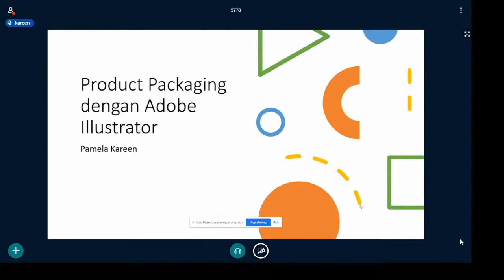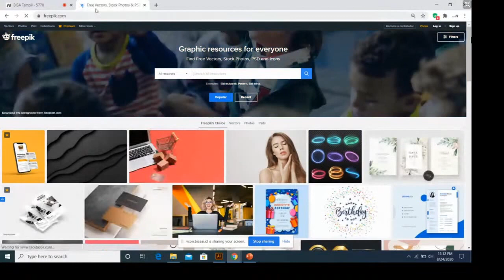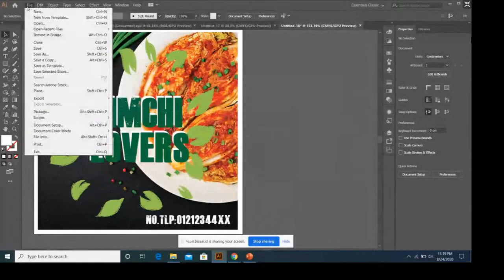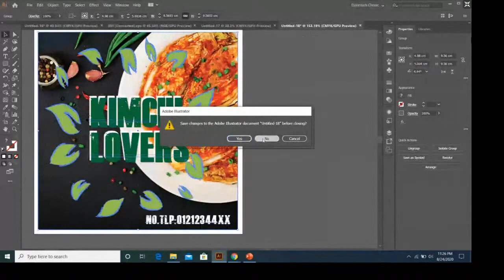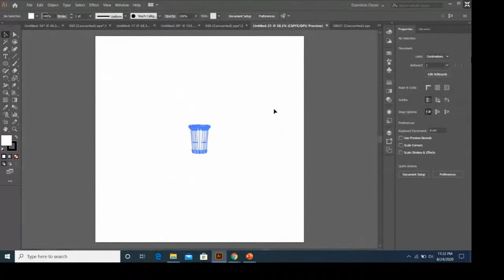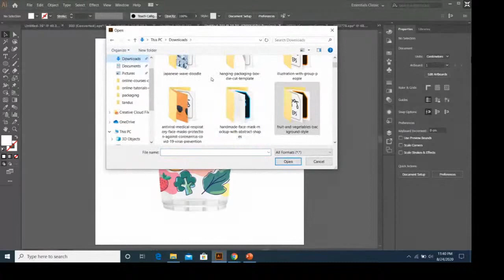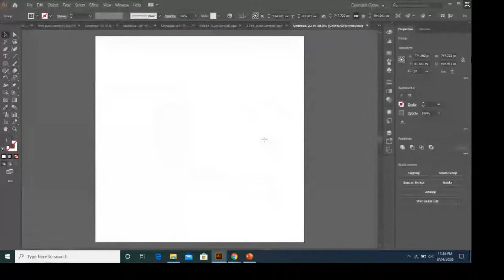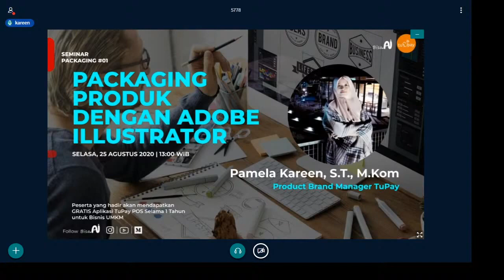Packaging Produk Dengan Adobe Illustrator (Pamela Kareen, S.T., M.Kom, Product Brand Manager TuPay )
Seminar Packaging #01 BISA.AI ✖ TUPAY
Packaging Produk Dengan Adobe Illustrator

Menyambut kembali datangnya TuPay, BISA AI dan Tupay akan mencoba memulai dengan menjelaskan bagaimana proses pengemasan produk dilakukan dari sisi desain. Karena selain dari sisi promosi, “appeal” atau tampilan dari suatu produk tentunya berpengaruh.

🔅Narasumber:
🗣️ Pamela Kareen, S.T., M.Kom (Product Brand Manager TuPay)
Pembahasan : Packaging Produk Dengan Adobe Illustrator